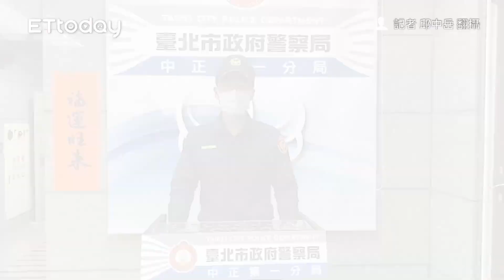她狂刷23萬買精品包！送大學男友6萬電吉他 富女友下場卻慘了